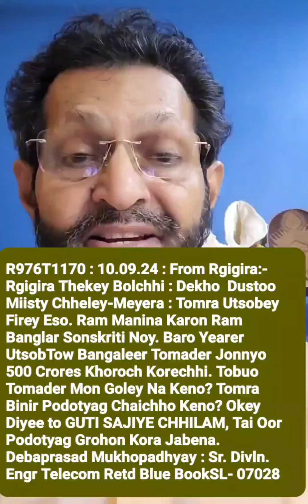@P976T1170: Ram Banglar Sonskriti Noy: Tai Durga Puja Manina : Aamra Utsob Bujhi.